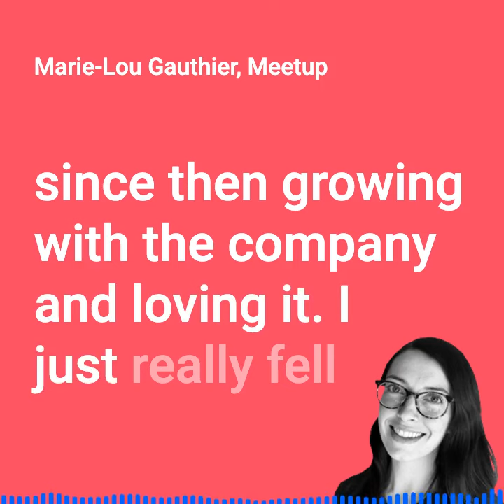Marie-Lou Gauthier on the Culture and Community at Meetup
Marie-Lou Gauthier talks about joining Meetup and what they love about working with staff and its community.